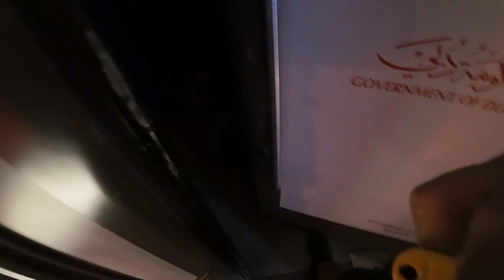Short Vlog: early morning at the walk JBR